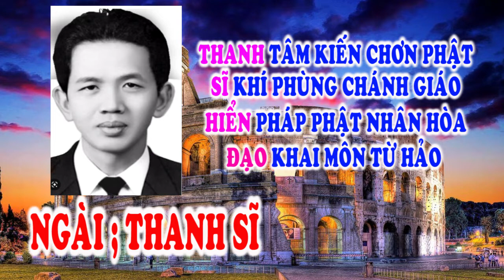🌺🙏 LỜI VÀNG TRONG MỘNG 🙏🙏 NGÀY THANH SĨ 💖⚡Tu gấp bà con ơi